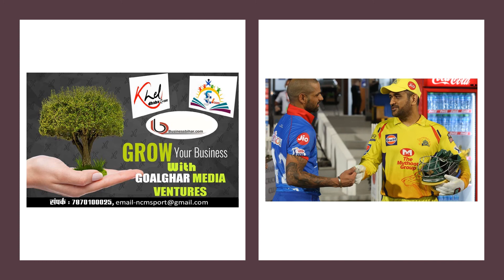IPL 2020 : धवन का पहला आईपीएल शतक, दिल्ली की 5 विकेट से जीत Kheldhaba.com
धवन का पहला आईपीएल शतक, दिल्ली की 5 विकेट से जीत
शारजाह। शिखर धवन (नाबाद 101) की मुश्किल समय में खेली गई शतकीय पारी की मदद से दिल्ली कैपिटल्स ने शनिवार को इंडियन प्रीमियर लीग (आईपीएल) के 13वें सीजन में शारजाह क्रिकेट स्टेडियम में खेले गए मैच में तीन बार की विजेता चेन्नई सुपर किंग्स को पांच विकेट से हरा दिया।

चेन्नई ने पहले बल्लेबाजी करते हुए फाफ डु प्लेसिस (58 रन, 47 गेंद, 6 चौके, 2 छक्के), अंबाती रायूड (नाबाद 45 रन, 25 गेंद, 4 छक्के, 1 चौका) और रवींद्र जडेजा (33 रन, 13 गेंद, 4 छक्के) की मदद से 20 ओवरों में चार विकेट खोकर 179 रन बनाए।

चेन्नई की खराब फील्डिंग ने दिल्ली को इस लक्ष्य को हासिल करने के भरपूर मौके दिए और दिल्ली ने 19.5 ओवरों में पांच विकेट खोकर इस लक्ष्य को हासिल कर लिया।

धवन का यह आईपीएल में पहला शतक है। अपनी इस शतकीय पारी में उन्होंने 58 गेंदों का सामना कर 14 चौके, एक छक्का लगाया। धवन आज किस्मत भी साथ लेकर उतरे थे, क्योंकि चेन्नई के खिलाड़ियों ने उन्हें तीन जीवनदान दिए। धवन ने इनका भरपूर फायदा उठाया और टीम को जीत दिलाकर ही वापस लौटे।

दीपक चहर ने चेन्नई को मनमाफिक शुरुआत दी और शुरुआती ओवरों में ही दो विकेट चटका दिए। पहले पृथ्वी शॉ को पारी की दूसरी गेंद पर बिना खाता खोले आउट किया और फिर अजिंक्य रहाणे (8) को सैम कुरैन के हाथों कैच कराया। रहाणे के जाने के बाद दिल्ली का स्कोर 26/2 हो गया।

इन्हीं चहर ने धवन का कैच छोड़ उन्हें जीवनदान दिया। धोनी ने भी धवन को मौका दिया। नुकसान यह रहा कि धवन ने अपनै पैर जमा लिए और आसानी से चेन्नई के गेंदबाजों को खेला और अंत तक टीम की जिम्मेदारी अपने ऊपर लेकर उसे विजयी बनाया।

उनके साथ कप्तान श्रेयस अय्यर ने 68 रनों की साझेदारी की लेकिन धवन की तरह वो भाग्यशाली नहीं रहे। अय्यर को 94 के कुल स्कोर पर ड्वायन ब्रावो ने डु प्लेसिस के हाथों कैच कराया।

धवन को फिर मार्कस स्टोइनिस के साथ मौका मिला और दोनों ने दिल्ली को मैच में आसानी से बनाए रखा। 16वें ओवर में रायडू ने धवन का एक और आसान सा कैच छोड़ दिया, लेकिन शार्दूल ठाकुर इसी ओवर में स्टोयनिस का विकेट लेने में सफल रहे जिन्होंने 14 गेंदों पर 24 रन बनाए।

चार ओवरो में दिल्ली को 41 रनों की जरूरत थी और धवन अभी तक टिके हुए थे। दो ओवरों में दिल्ली को 21 रन चाहिए थे। कुरैन ने इस ओवर में सिर्फ चार रन दिए। आखिरी ओवरों में 17 रनों की जरूरत थी। अक्षर पटेल ने इसी ओवर की पांच गेंदों का सामना किया और नाबाद 21 रन बना टीम की जीत की औपचारिकताओं को पूरा किया।

पहले बल्लेबाजी करने उतरी चेन्नई ने धीमी शुरुआत की थी। उसकी वजह भी थी। तुषार देशपांडे ने तीसरी ही गेंद पर कुरैन को आउट कर दिया। इस समय टीम का खाता भी नहीं खुला था।

डु प्लेसिस और शेन वाटसन (36)ने शुरू से शुरुआत की और 87 रन जोड़ टीम को संभाला। वाटसन, एनरिक नॉर्खिया की गेंद पर बोल्ड हो गए। दूसरे छोर पर डु प्लेसिस खड़े हुए थे। उन्होंने अपना अर्धशतक पूरा किया लेकिन इसके बाद ज्यादा देर रुक नहीं पाए। कैगिसो रबादा की गेंद पर धवन ने उनका कैच पकड़ा।

कप्तान एमएस धोनी (3) भी नॉर्खिया का शिकार बने। अंत में फिर रायडू और जडेजा ने दिल्ली के गेंदबाजों की जमकर धुनाई की और टीम को 179 के स्कोर तक पहुंचाया।